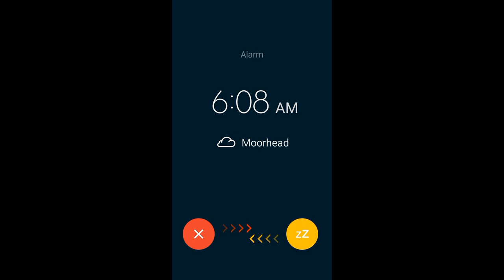My Morning Routine